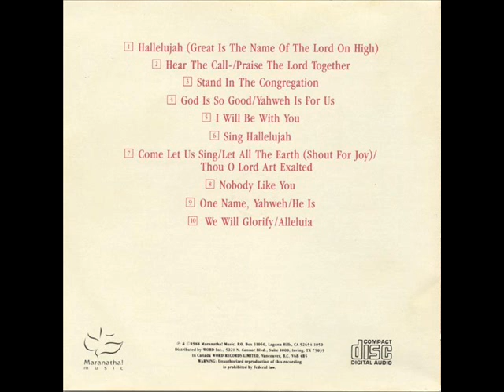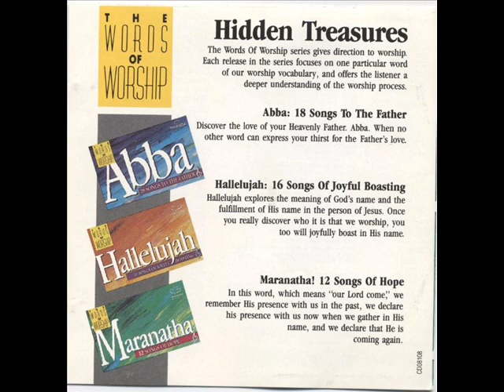Maranatha! Singers - Come Let Us Sing/Let All The Earth(Shout For Joy)/Thou O Lord Art Exalted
This rendition and combination of all these 3 songs was originally released on this album, the Hallelujah album from the Words of Worship Series.
Since then its been used on some later Maranatha releases such as 1991's We Shall Stand:Spiritual Warfare Vol.2, where its clearly marked as a re-release, as well as other releases.
Series: The Words of Worship
Album: Hallelujah 16 Songs of Joyful Boasting
Song: Come Let Us Sing/Let All The Earth(Shout For Joy)/Thou O Lord Art Exalted
Vocals:Maranatha! Singers
Distributed by: WORD Inc
Release year: 1988
Come Let Us Sing
Words & Music by: Brent Chambers
Copyright: 1985 Scripture In Song
Administered By: Maranatha! Music
Let All The Earth(Shout For Joy)
Words & Music by: Rick Founds:
Coyright: 1984 Maranatha! Praise, Inc.
Thou O Lord Art Exalted
Words & Music by: Gary Oliver
Copyright: 1984 Maranatha! Praise, Inc.
Note: This album is out of print and uploading this song has no effect on the potential sales of this album as it can no longer be purchased in stores.